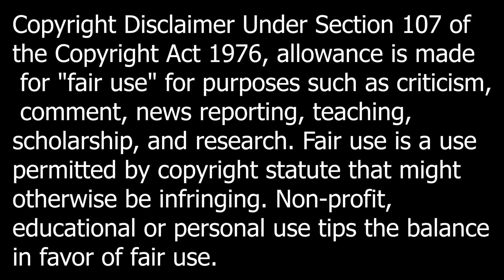Astros VS Diamondbacks Condensed Game Highlights 9/18/21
I hope you guys enjoy the highlights. This video might not be up long depending on copyright. I'll try to do every Astros game. Sorry if it seems glitchy in some parts.
Be true to yourself and everyone around you.